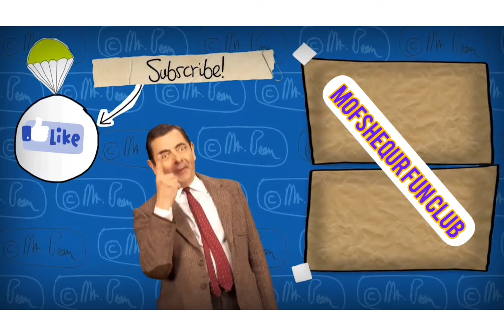ফানি বিজ্ঞাপন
funny adds#মজার বিজ্ঞাপন,